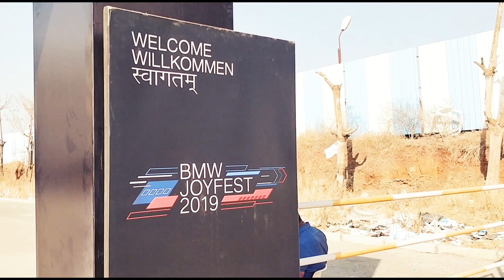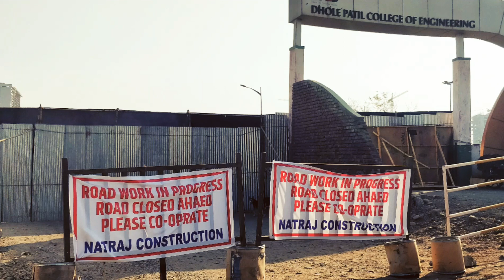Controversial BMW JOYFEST 2019 | Kharadi Pune | Panchshil Towers Road | Pune News